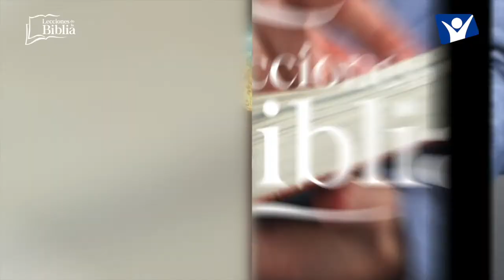LDB - EL DIOS SUFRIENTE - 22 DE SEPTIEMBRE 2022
La lección para este día se titula: EL DIOS SUFRIENTE, un tema presentado por el Pastor Ever Roblero.